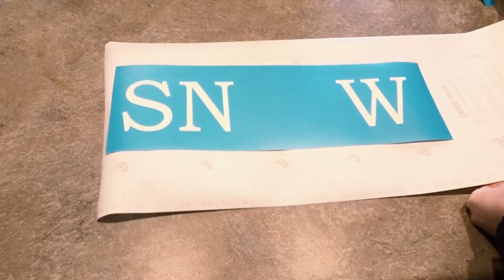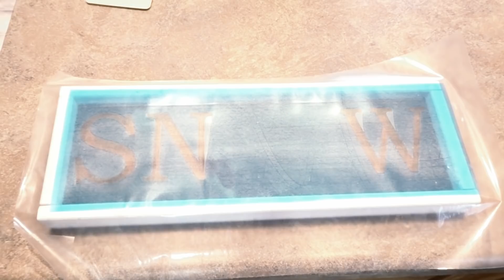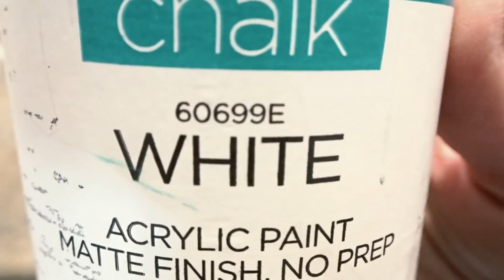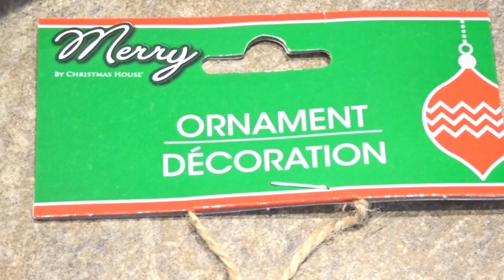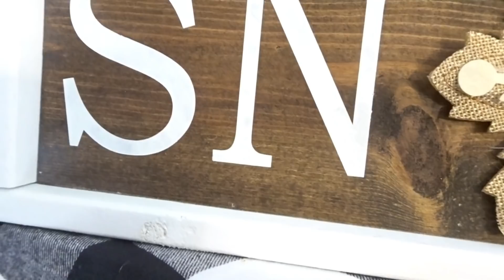DIY Dollar Tree Ornament Wood Sign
Embellishing a rustic wood sign with a Dollar Tree ornament!

Songs:
-O Christmas tree instrumental
-Jingle Bells